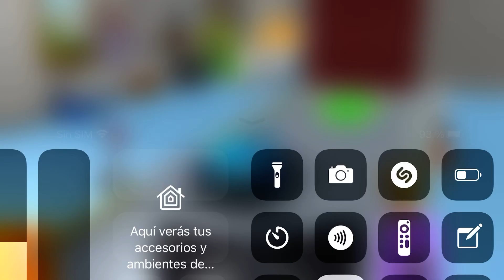Team Umizoomi: Math Racer #4 🏎️ Build and race Umiriffic Vehicles in Umi City!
Get behind the wheel for Race Day in Umi City! With Team Umizoomi: Math Racer, your child can customize and race their own car while enjoying fun pit stop math challenges so they can learn as they play!

Now your child can build and race Umiriffic Vehicles in Umi City. First, they’ll design and customize their very own race car in the Umi garage, or they can choose one of their favorites - UmiCar, Shark Car, Umi Taxi or Ninja Car. Kids control their car with a simple swipe as they race around the track collecting coins and avoiding obstacles. They’ll enjoy pit stop challenges that combine math curriculum with fun activities slike a tire or tuning up the engine. Kids will also earn trophies and decorative car decals after each race!

Team Umizoomi: Math Racer fosters early math skills through an immersive number-based curriculum that includes:
• Number identification
• Counting and enumeration
• Number comparisons
• Early addition and subtraction
• Number sequencing

Each curricular activity is clearly defined and integrated into the app’s fun race car theme. From changing the oil to cleaning the windshield, kids will have hours of playtime as they successfully complete up to six different levels of difficulty.